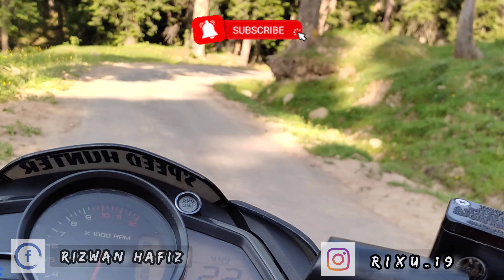Drung| tangmarg |kashmir |summer veiw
The beauty of Drung tangmarg. Green view |summer dairies |Hot and cool atmosphere | memories.